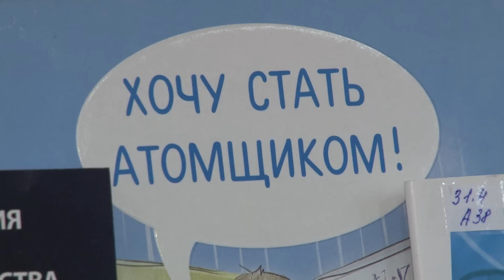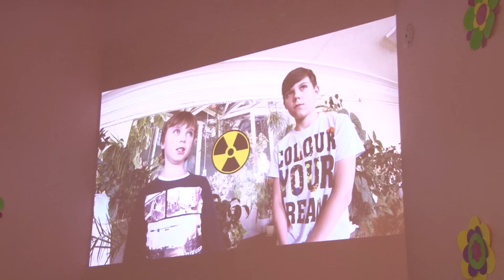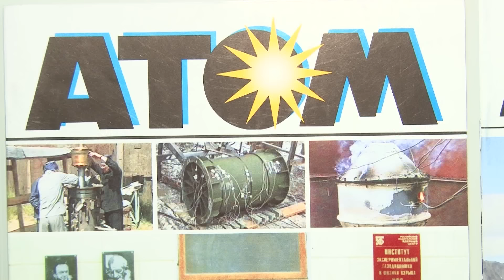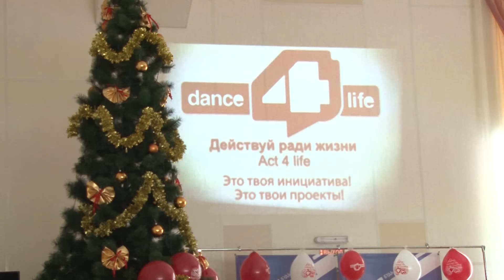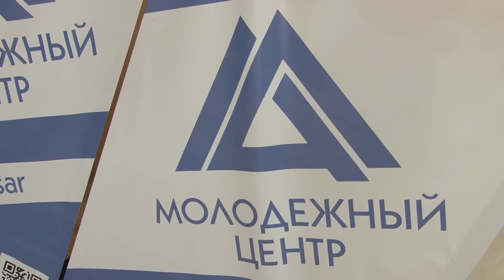Новости Сарова 07 12 2016